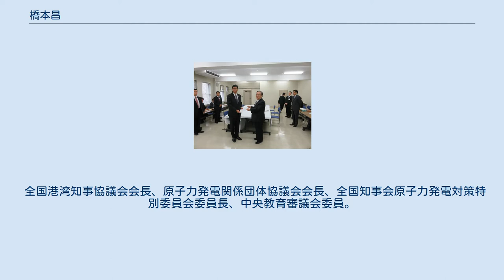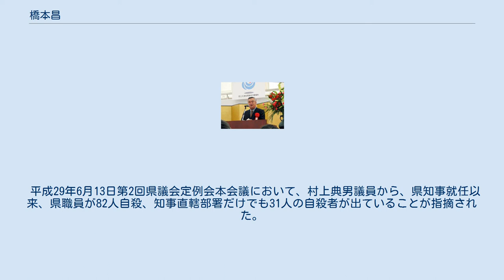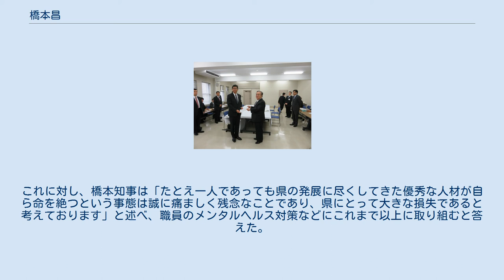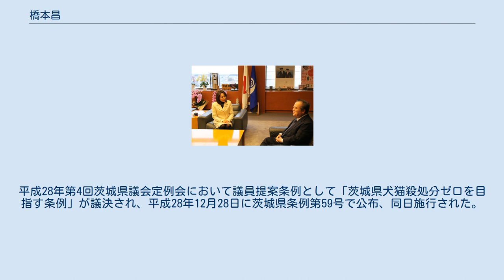橋本昌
橋本 昌（はしもと まさる、1945年11月19日 - ）は、日本の政治家。
自治官僚。
茨城県知事（6期）。
退任時には、現職の都道府県知事としては石川県知事の谷本正憲と並ぶ最多選者であった。
 2007年3月10日、首都圏中央連絡自動車道つくば牛久‐阿見東開通式典にて 茨城県那珂郡東海村生まれ。
茨城中学校、茨城県立水戸第一高等学校を経て、東京大学法学部卒業。
 1969年自治省に入省。
山梨県総務部長や、国土庁・消防庁などの役職を歴任し、1993年、自治省公営企業第一課長を最後に退官した。
 1993年、自由民主党･新生党･新党さきがけ･日本新党の推薦を得て、汚職事件による竹内藤男の辞職に伴う茨城県知事選に立候補し、前水戸市長の佐川一信を破って初当選。
 全国港湾知事協議会会長、原子力発電関係団体協議会会長、全国知事会原子力発電対策特別委員会委員長、中央教育審議会委員。
 2017年6月28日、茨城県庁舎にて復興大臣吉野正芳（左）と 第44回衆議院議員総選挙と同日の2005年9月11日に、茨城県知事選挙が行われた。
県内に強い地盤を持ち4期目をめざす橋本と、共産推薦の新人の一騎討ちとなったが、橋本はそれまで3期、12年間も茨城県知事を務めており、自民・公明・民主・社民が推薦した前回2001年9月16日の知事選とは異なり、推薦を出したのは、公明と社民のみであった。
前回20%であった投票率は、郵政選挙と言われた第44回衆議院議員総選挙と同日であったため、60%台にまで上昇した。
4選。
 5期目は県民の支持を得られないとし、自民党茨城県連は、2009年の任期満了に伴う県知事選で橋本の推薦を見送って対立候補を擁立、民主党や共産党も対立候補を擁立した。
第45回衆議院議員総選挙と同日実施であったため、投票率は前回同様60%台を維持し、橋本が大差で5選した。
 2013年6月には、県内の全市町村長からの立候補要請を受けて6期目の立候補を表明した。
今回の茨城県知事選挙は第23回参議院議員通常選挙の直後だったことから、党内調整がつかず自民党は独自候補擁立を断念、民主党も候補を擁立できなかった。
結果として6期目を目指す橋本と共産推薦の新人による一騎討ちとなり、橋本が6選した。
投票率は、過去最低だった2001年は上回ったものの、31.74%にとどまった。
 茨城県市長会、茨城県町村会、連合茨城、茨城県医師連盟、茨城県建設業協会など多数の団体の推薦を受けて7選を目指した。
候補者は橋本、自民党と公明党の推薦を受けた大井川和彦、日本共産党の推薦を受けた鶴田真子美の3人。
7月16日に行われた橋本の総決起大会では選対本部長を務める北茨城市長の豊田稔が「自民党県連は操り人形をつくろうとしている」と述べ対決姿勢をあらわにした。
東海第二原子力発電所の再稼働問題につき「賛成でも反対でもない」という態度を取った対立候補の大井川和彦とは対照的に、橋本は8月10日の出陣式で「再稼働は認めない」と述べた。
従来、原発再稼働について意見を明言しなかったことから、この表明は関係者を驚かせた。
8月27日に行われた選挙で、大井川に敗れて落選した。
票にして約70,000票差であり、得票率で見ても、当選した大井川の47.50%に対して、橋本も40.85%の得票率という選挙結果であった。
落選が決まった後、会見で「今後、政治活動を行うことはない」と政界引退の意向を示した。
9月25日、1993年から6期24年務めた茨城県知事を退任。
 2003年3月29日、首都圏中央連絡自動車道つくば‐つくば牛久開通式典にて 2014年1月15日、茨城県庁舎にて内閣府特命担当大臣（少子化対策担当）三好雅子（左）と 2016年3月19日、茨城県三の丸庁舎にて復興大臣髙木毅（左）と 2016年10月11日、全国港湾知事協議会意見交換会にて国土交通副大臣田中良生（中央）、国土交通大臣政務官大野泰正（左）らと 県関係者からは地味だが堅実な県政運営を行っていると評されているが、医療・福祉政策が弱いと批判が多い。
 茨城県では、「犬猫の殺処分ゼロ」に特化した条例としては全国初となる「茨城県犬猫殺処分ゼロを目指す条例」が2016年12月に制定され、それを受けて、2017年度に犬猫殺処分ゼロに向けた各種施策を予算化した。
 2011年11月9日以降、福島第一原子力発電所事故後の茨城県での子どもを対象とす...